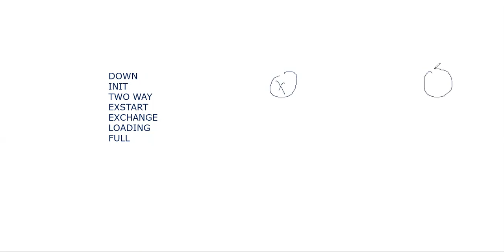NEW CCNA 200-125 #16 OSPF STATES IN HINDI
From this video you can able to understand what are states of OSPF Routing protocol.